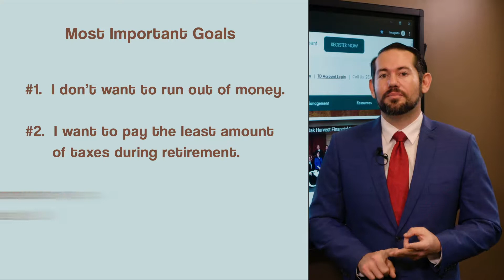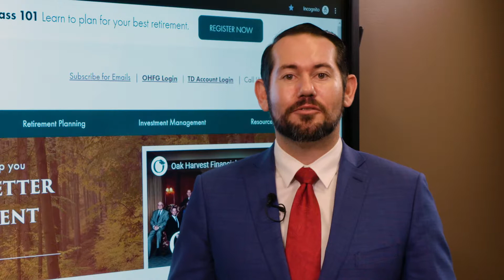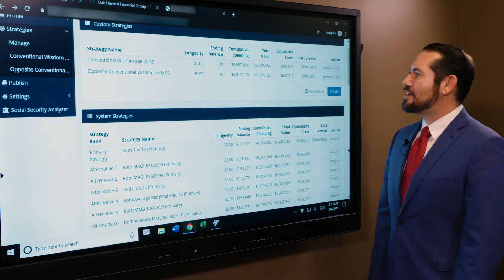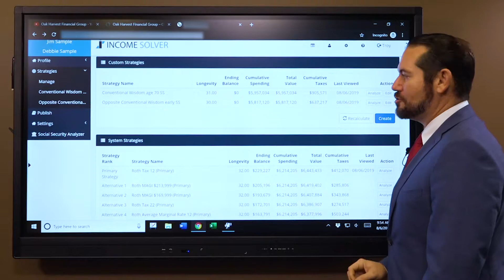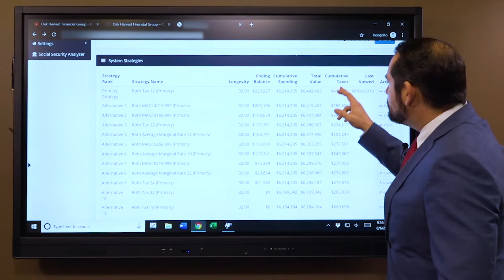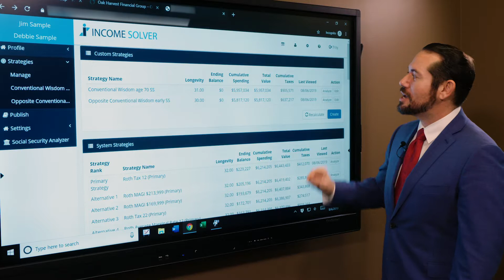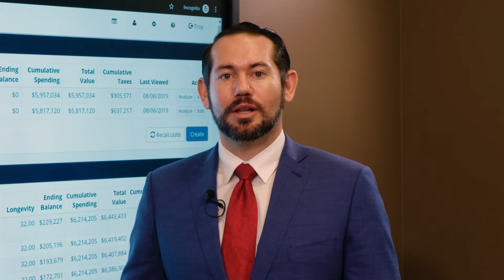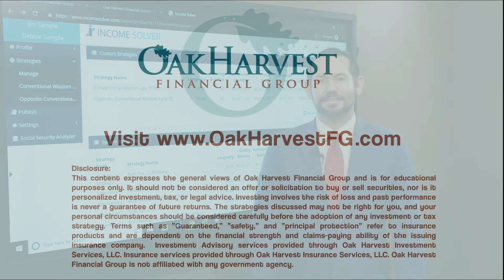Biggest Mistake Advisors Make with Your IRA in Retirement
Most financial advisors are general practitioners. They don't specialize in retirement. We find that this leads them to accepting and recommending generally accepted advice. While this general advice may be good for some, it certainly isn't appropriate for everyone.

Retirement planning is a dynamic, fluid process. What's good today, may not be good tomorrow. As times change, your advisors advice should change as well.

We find that this isn't the case and too often the same advice is given to clients that was made sense 15 years ago, but is out of date today.

This video explores one of the biggest mistakes we constantly hear from new clients that their previous advisor had told them. We when do the analysis, and show them the math, they are shocked that such reputable firms would give such bad advice for their situation.

It's not that they are bad people, it's just that they are general practitioners and don't specialize in retirement. Often times, retirement planning is just as new to them as it is to you.

Do you have a retirement plan that goes beyond allocating funds to truly fit your needs? We can help you create a retirement life plan customized for your retirement vision and legacy.

If you have $500K or more and would like a partnership with a firm to help you manage your investments and financial plan as in these videos, click on this link to connect with our advisors